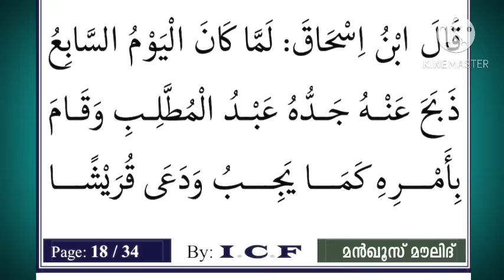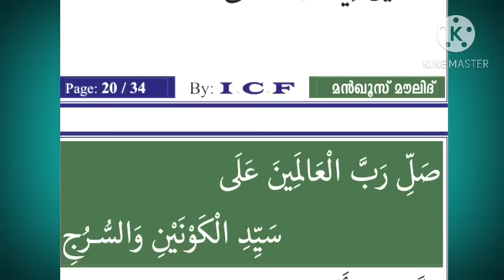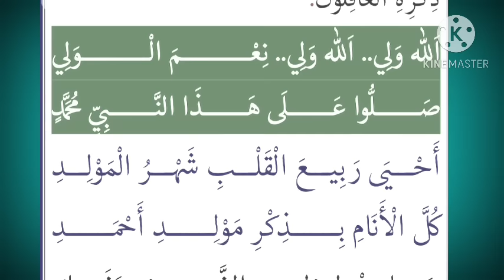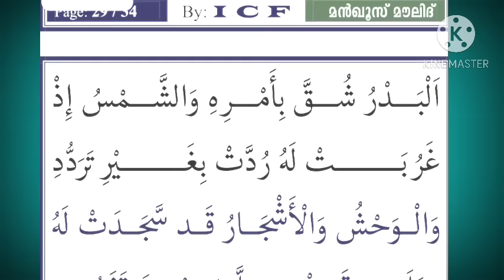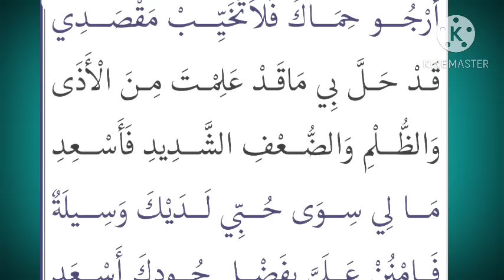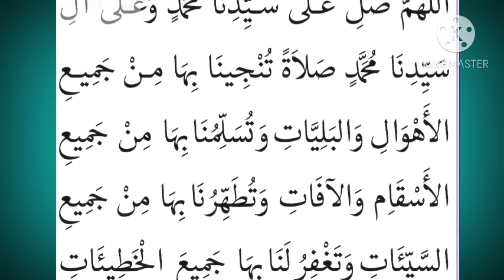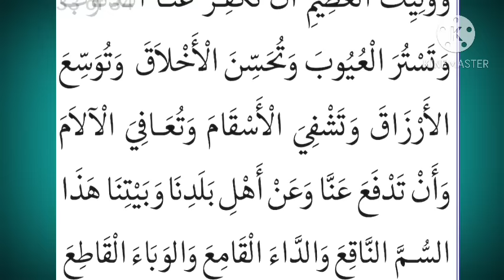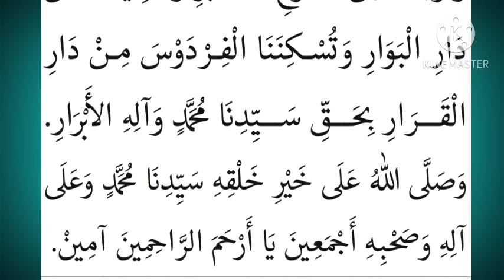Manqoos Moulid Full And Dua Majlis | Gulistani Media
Query Solved